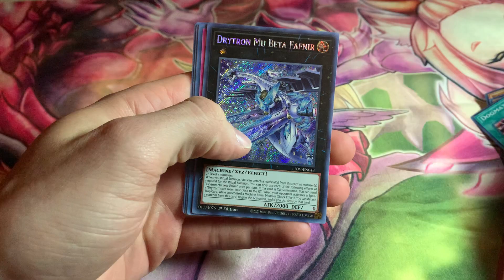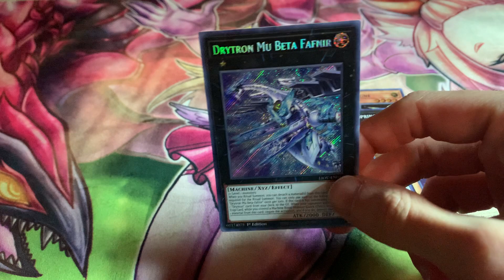Yu-Gi-Oh Pack Opening: More Lightning Overdrive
You know the drill. Enjoy.